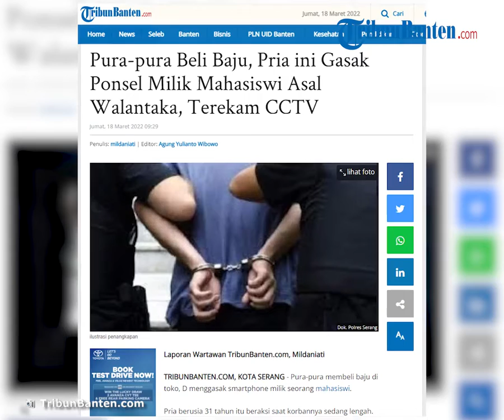Detik-detik Pria Pura-pura Beli Baju Ternyata Curi HP Mahasiswi, Polisi Gerak Cepat Pelaku Ditangkap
TRIBUN-VIDEO.COM, KOTA SERANG - Pura-pura membeli baju di toko, D menggasak smartphone milik seorang mahasiswi.

Pria berusia 31 tahun itu beraksi saat korbannya sedang lengah.

Kasatreskrim Polres Serang Kota, AKP David Adhi Kusuma, mengatakan korban adalah mahasiswi asal Walantaka, Kota Serang.

Aksi pencurian terjadi pada Jumat (14/3/2022) siang.

Artikel ini telah tayang di TribunBanten.com dengan judul Pura-pura Beli Baju, Pria ini Gasak Ponsel Milik Mahasiswi Asal Walantaka, Terekam CCTV,
Penulis: mildaniati | Editor: Agung Yulianto Wibowo